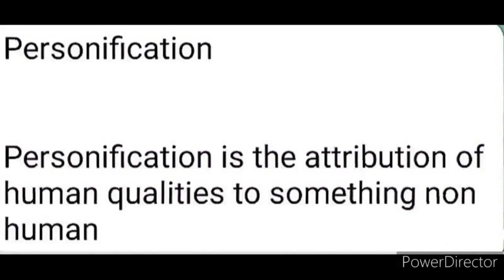GRAMMAR DEFINITION ==PERSONIFICATION ==